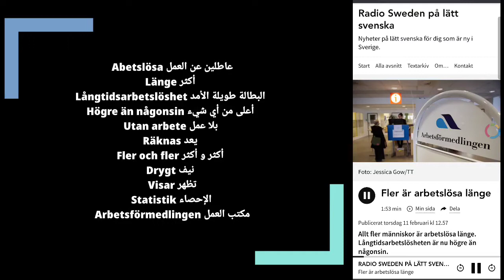Arbetslösheten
learn Swedish by stories .
keywords translated.
keywords translated.

Abetslösa  عاطلين عن العمل
Länge أكثر
Långtidsarbetslöshet البطالة طويلة الأمد
Högre än någonsin أعلى من أي شيء
Utan arbete بلا عمل
Räknas يعد
Fler och fler أكثر و أكثر
Drygt نيف
Visar تظهر
Statistik الإحصاء
Arbetsförmedlingen مكتب العمل